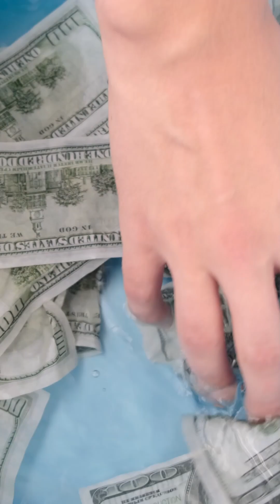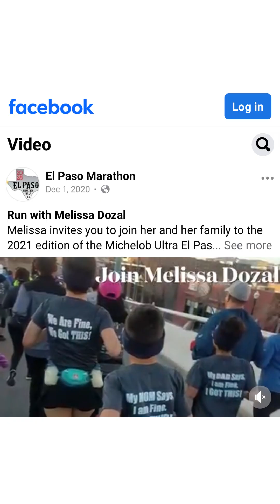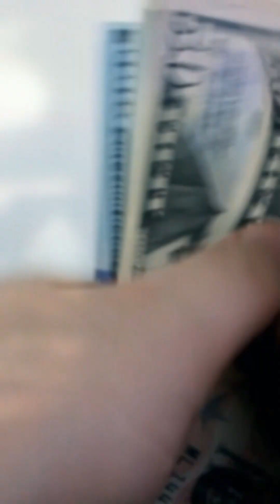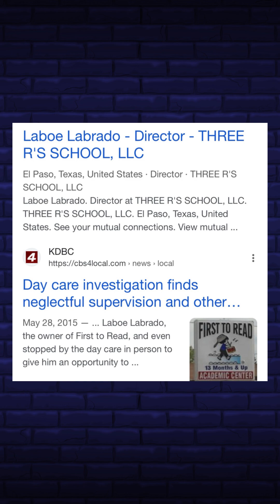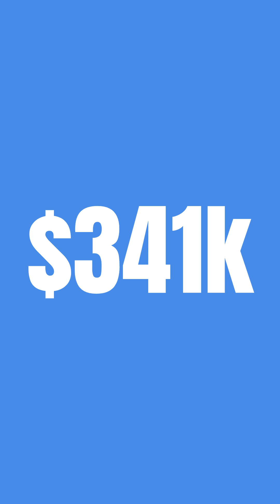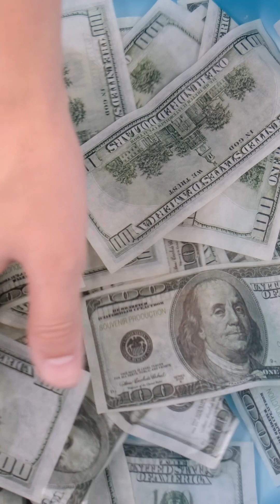Laboe Labrado uses his girlfriend to hide his assets to hide his true net worth.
Laboe Labrado has moved and hidden his assets in an attempt to hide his inheritance. The Sammy C Show will not stop protecting children by exposing child predators and all of their illegal activity.